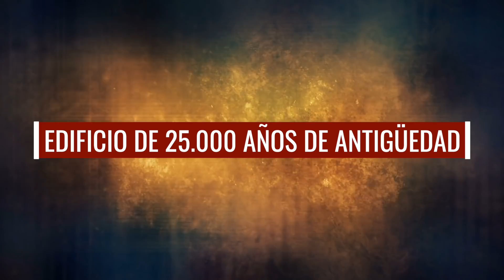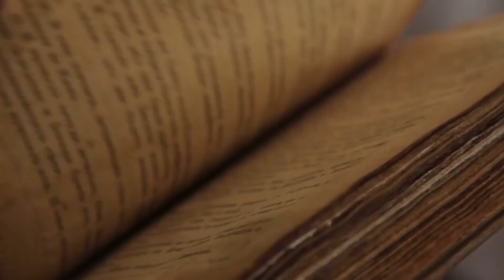¡10 Maravillas antiguas que aún mantienen a los arqueólogos desconcertados!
Hay muchos yacimientos históricos que siguen siendo estudiados por los arqueólogos de todo el mundo.